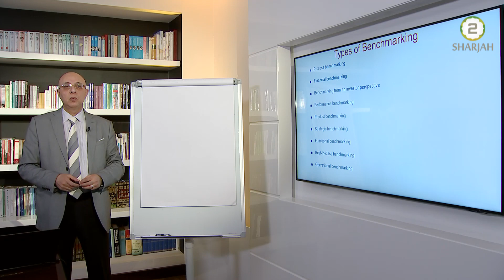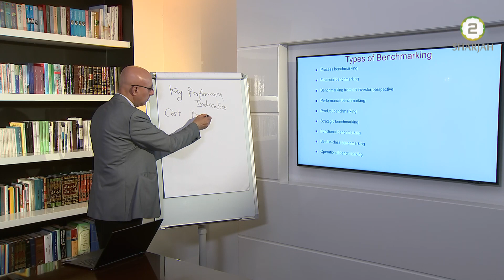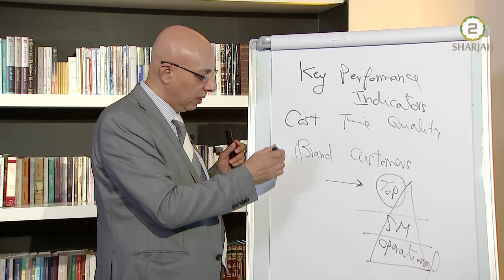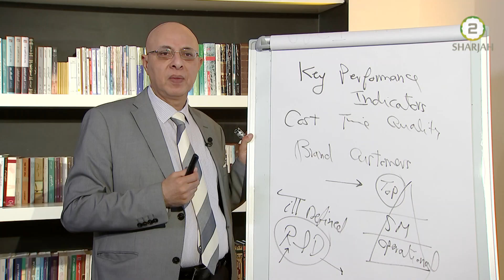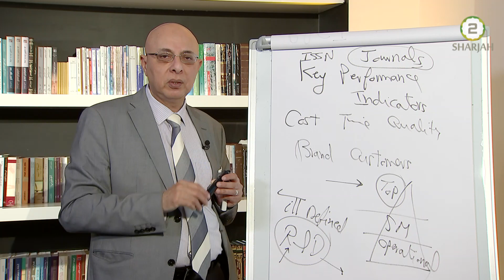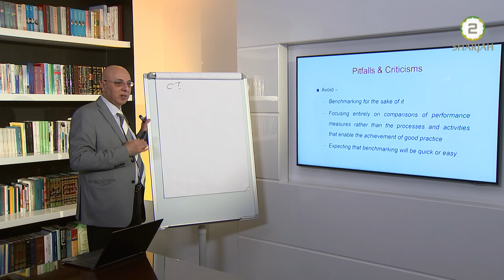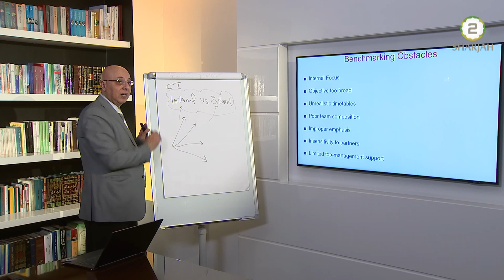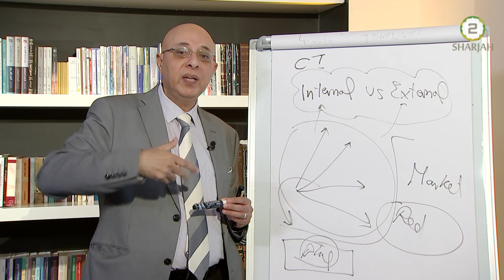The Spirit of Values - Episode 64 - The Value of Bench Marking - Part 3